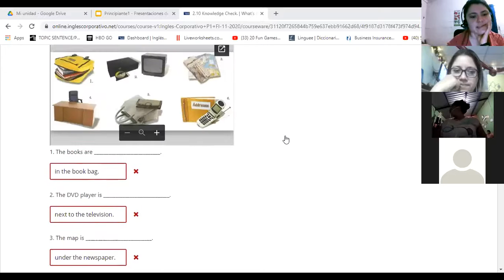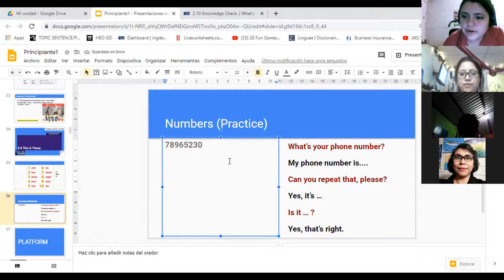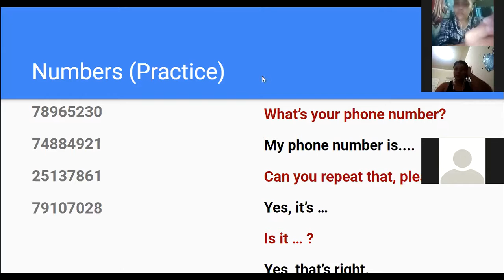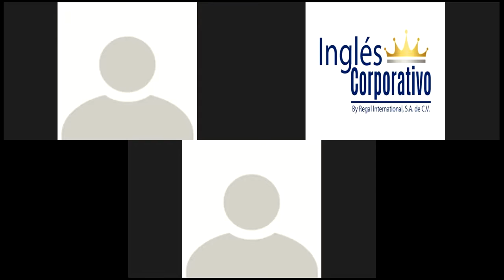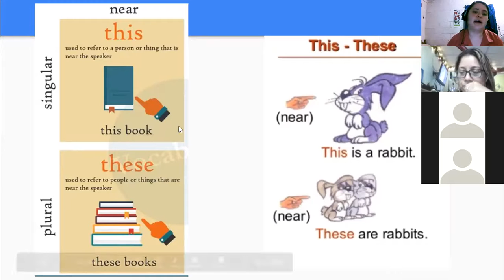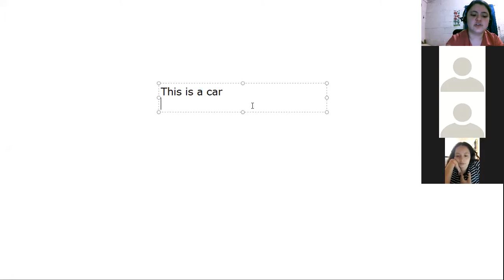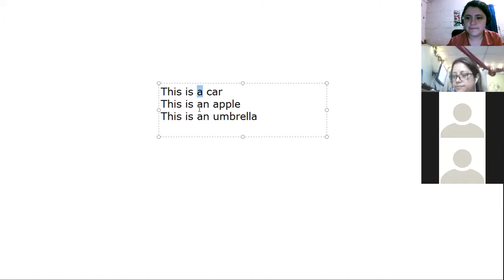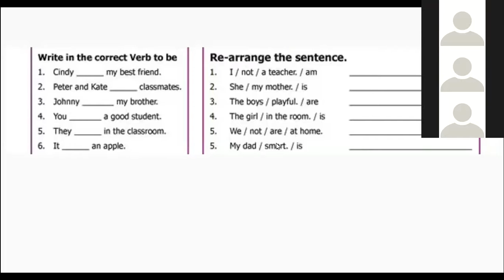Ingles Corporativo-2.3 This & These. Day4